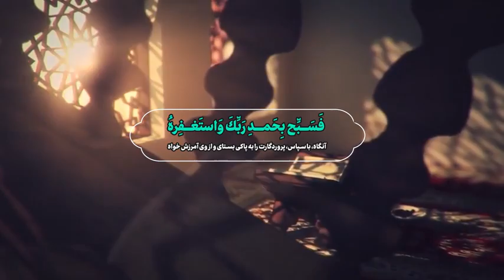تفسیر مقام معظم رهبری آیه 1 تا 3 سوره نصر «شکر خدا در پیروزی ها»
تفسیر آیه 1 تا 3 سوره نصر
«إِذَا جَآءَ نَصْرُ اللَّهِ وَالْفَتْحُ، وَرَأَيْتَ النَّاسَ يَدْخُلُونَ فِى دِينِ اللَّهِ أَفْوَاجاً، فَسَبِّحْ بِحَمْدِ رَبِّكَ وَاسْتَغْفِرْهُ إِنَّهُ كَانَ تَوَّابًا»
 هنگامى كه نصرت الهى فرا رسید. مردم را دیدى كه دسته دسته در دین خدا وارد مى شوند. پس باید سپاسگزارانه پروردگارت را تنزیه كنى و از او آمرزش بخواه كه او توبه پذیر است.
نکته ها
عموم مفسرین، این سوره را مربوط به زمان فتح مكه در سال هشتم هجرى مى دانند كه گروهى از مردم به خاطر حقانیّت اسلام، ایمان آوردند و بعضى از ترس به اسلام تظاهر كردند، نظیر ابوسفیان كه امام على علیه السلام درباره آنان فرمود: «ما اسلموا ولكن استسلموا و اسرّوا الكفر» آنان در ظاهر مسلمان شدند ولى در دل كافر ماندند. در قرآن براى ایمان دو نوع دخول آمده است: یكى دخول مردم در دین كه در این سوره مى فرماید: «یدخلون فى دین اللّه» و دیگرى دخول ایمان در دل مردم كه در سوره حجرات مى فرماید: «و لمّا یدخل الایمان فى قلوبكم» هنوز دین داخل قلب هاى شما نشده است.
 در حدیث مى خوانیم: هنگامى كه حضرت مهدى علیه السلام ظهور كنند، مردم دنیا فوج فوج به او ایمان مى آورند.
 قرآن به تسبیح خداوند، بیش از تكبیر و تحمید سفارش كرده است. واژه تسبیح در قرآن بیش از واژه هاى تكبیر و تحمید آمده است.
 در حدیث مى خوانیم: هنگام فتح مكه، پیامبر اكرم صلى الله علیه وآله ابتدا وارد مسجد الحرام شد و نماز گزارد.
 نصرت خداوند، منوط به یارى مردم از دین اوست. «ان تنصروا اللّه ینصركم»
 كلمه «توّاب» یازده بار در قرآن آمده است كه نه بار همراه با واژه رحمت «توّاباً رحیماً»، یكبار همراه با حكمت و یك بار به طور مطلق در این سوره آمده است.
 پیامبر اكرم صلى الله علیه وآله بعد از فتح مكه، عفو عمومى اعلام كردند و همه را بخشیدند و مكه بدون خونریزى فتح شد. حتى هنگامى كه حضرت دید سعد بن عبادة شعار انتقام مى دهد و مى گوید «الیوم یوم الملحمة» یعنى امروز تلافى مى كنیم، حضرت پرچم را از او گرفت و به دست حضرت على علیه السلام داد و فرمود: شعار را عوض كنید و بگویید: «الیوم یوم المرحمة» امروز روز رحمت است نه انتقام.
 فتح و نصرت واقعى از جانب خداست، پس به ابزار و تجهیزات و نیروى انسانى تكیه نكنید كه ممكن است همه امكانات باشد ولى باز هم شكست بخوری.